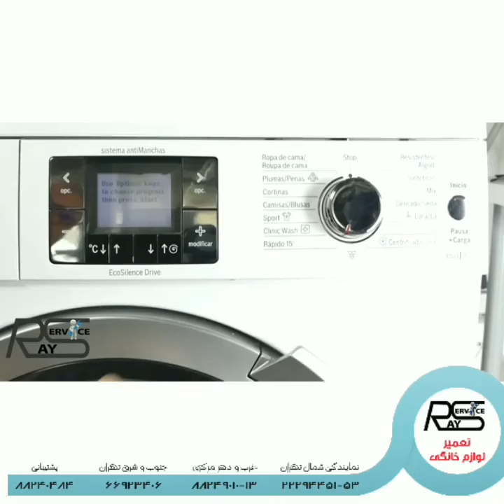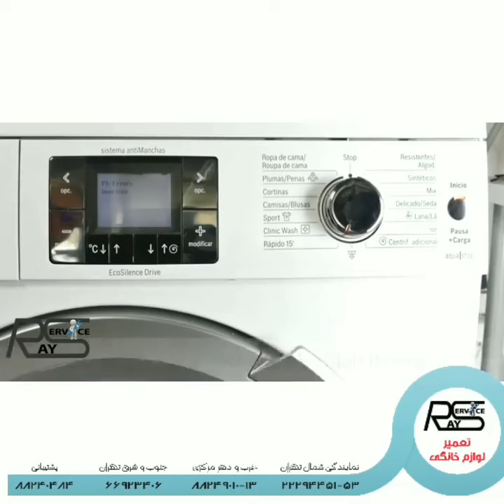ریست ماشین لباسشویی مدل logixx 8 sensitive بوش | 88240484 رای سرویس| تعمیر بوش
ریست ماشین لباسشویی بوش مدل logixx 8 sensitive| ریست ماشین لباسشویی زیمتس
قسمت اول
تلفن تماس:
تلفن نمایندگی شمال تهران:
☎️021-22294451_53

نمایندگی غرب و دفتر مرکزی تهران:
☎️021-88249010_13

نمایندگی جنوب و شرق تهران:
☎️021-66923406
پشتیبانی:
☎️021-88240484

دفتر مرکزی:
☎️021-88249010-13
تعمیرگاه:
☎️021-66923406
همراه:

1️⃣نشانی:تهران، برج شهر آرا، طبقه همکف، واحد 27